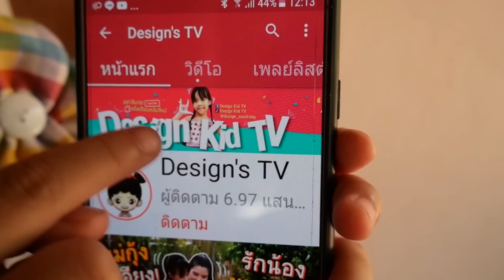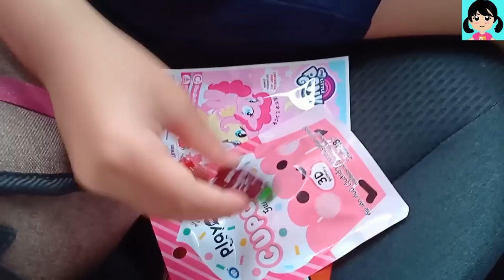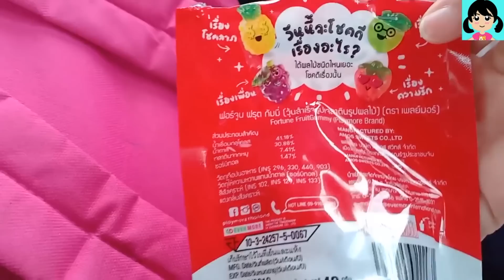แม่กุ้งไปรับดีไซน์ที่โรงเรียน พร้อมเซอร์ไพรส์จัดหนักในรถ!!